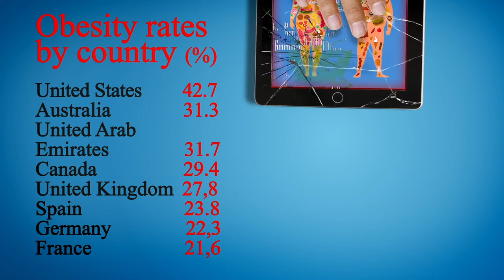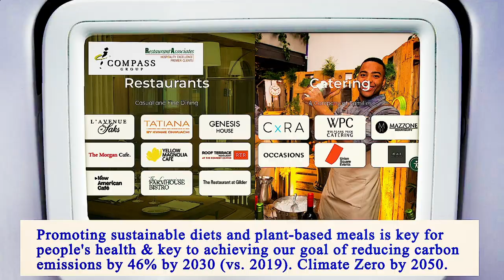Nearest Restaurants From Me Manhattan 10013 NY, New York County, New York, United States